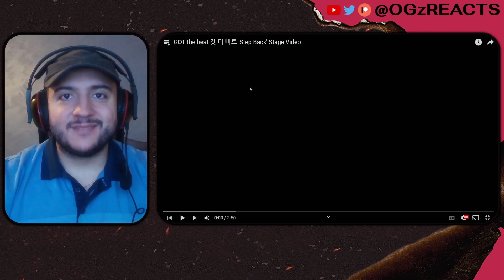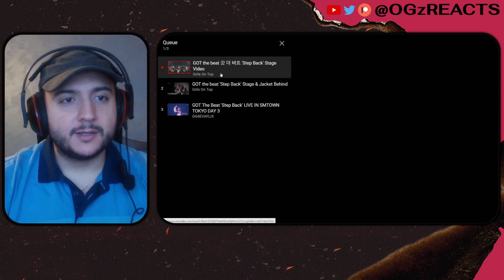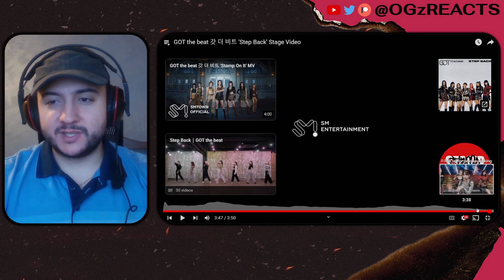Finally checking Girls on Top! GOT the beat 갓 더 비트 'Step Back' Stage + Behind + LIVE Japan REACTION